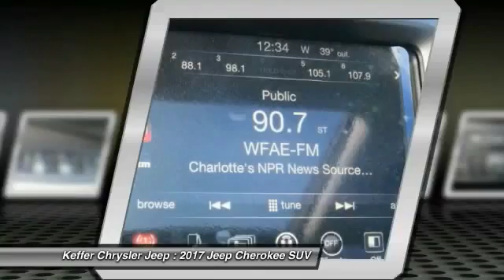2017 Jeep Cherokee Charlotte NC J174056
2017 Jeep Cherokee Latitude

You'll love this 2017 Jeep Cherokee. This is a suv you'll want to take home. Call and get in touch with Keffer Chrysler Jeep directly, and be the first to open the suv door today!